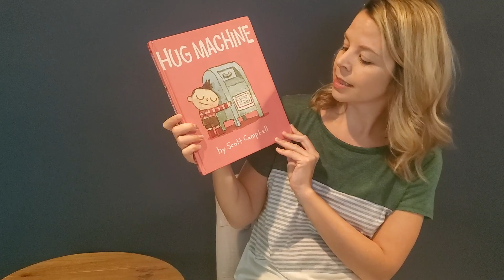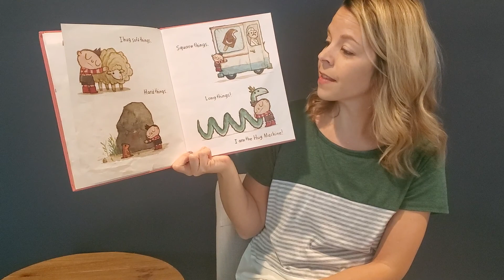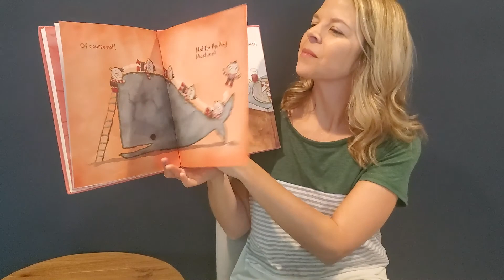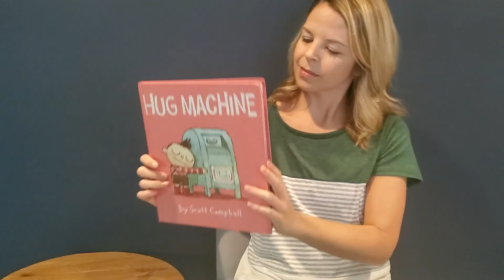Hug Machine & Where is Thumpkin?